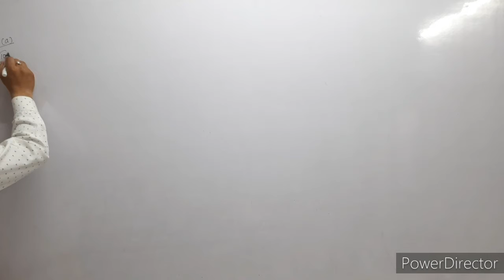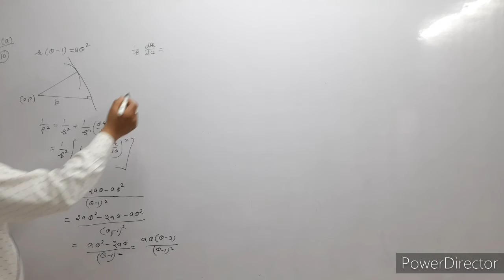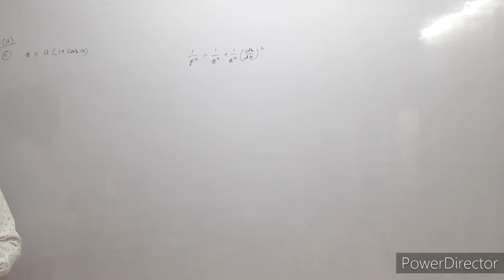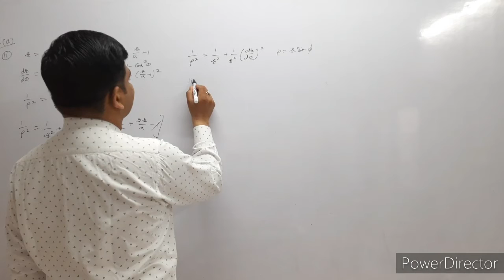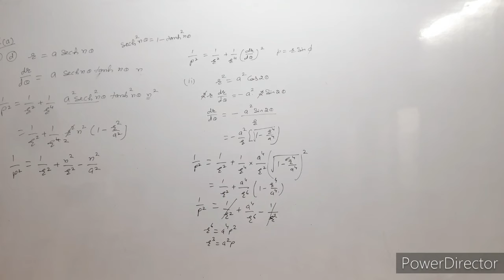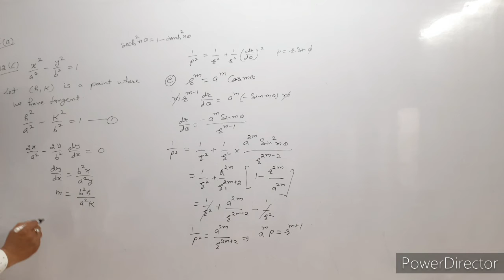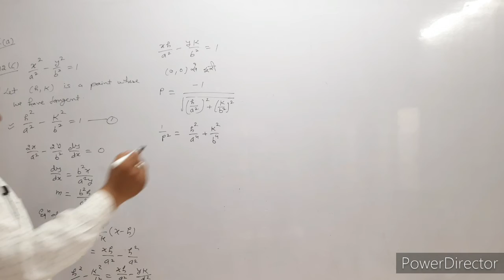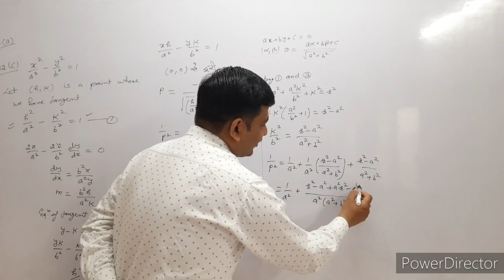differential calculus, exercise 1a, question 10,11,12, padel equation, bsc math